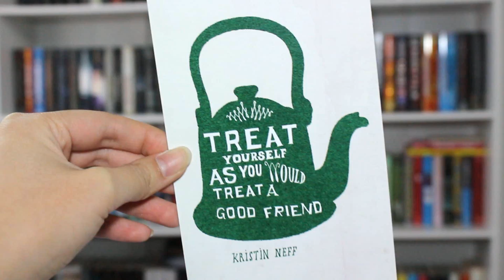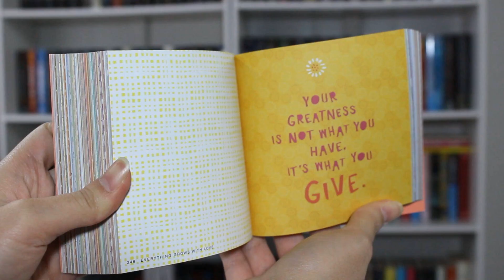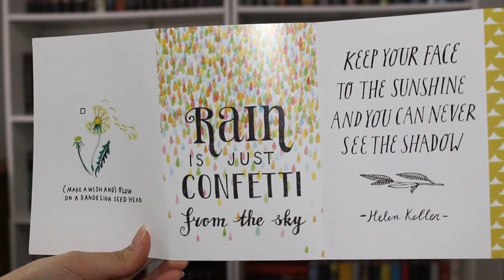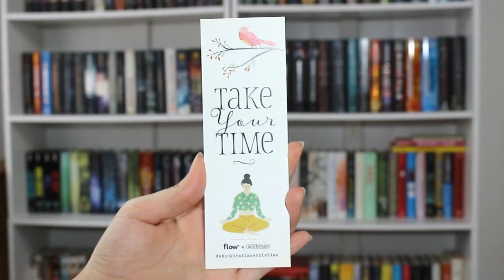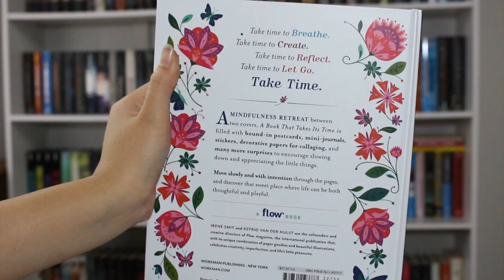A GALENTINE'S DAY UNBOXING! | Workman + Flow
Hi everyone! Today's video is a little bit different because I'm doing a Galentine's Day unboxing that I received from Workman + Flow, which includes a bunch of cute stationary items that I am so excited about!

- Sandy :)